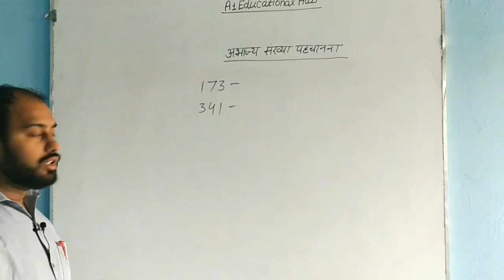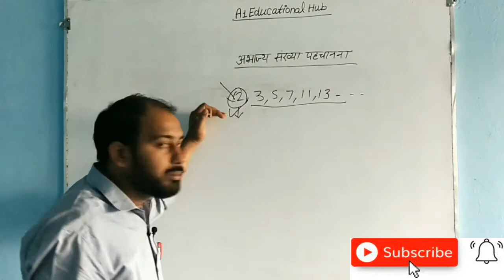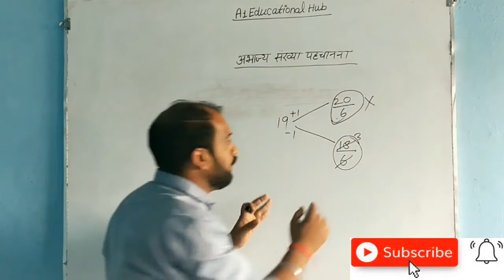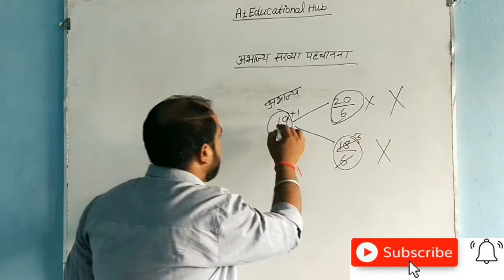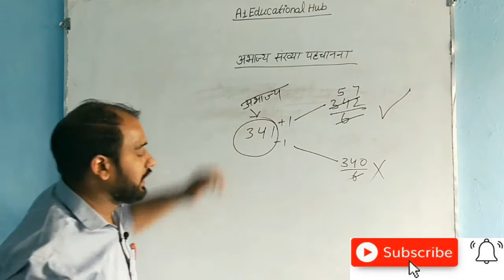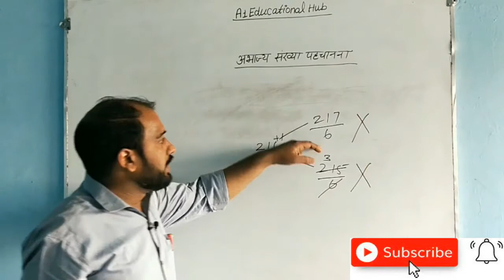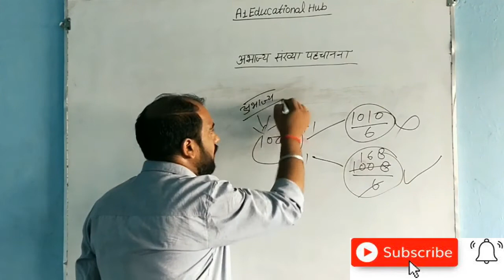अभाज्य संख्या कैसे पहचानें || How to check prime number || अभाज्य संख्या पहचानने की ट्रिक || Trick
अभाज्य संख्या कैसे पहचाने
अभाज्य संख्या पहचानना
अभाज्य संख्या पहचाने
अभाज्य संख्या पहचानने की ट्रिक
अभाज्य संख्या
अभाज्य संख्या पहचानने का आसान तरीका
अभाज्य संख्याये कौन सी है
गुणा करने की आसान ट्रिक
अभाज्य संख्या ट्रिक
अभाज्य संख्या का आसान ट्रिक
अभाज्य संख्या पहचानने की शार्ट ट्रिक
अभाज्य संख्याये क्या होती है
अभाज्य संख्या पता करने की सरल विधि
भाज्य-अभाज्य में अंतर
अभाज्य संख्याओं से सम्बंधित सवाल
गुणा की समझ
अभाज्य संख्या पहचाने सिर्फ सेकेण्ड में
अभाज्य संख्या पहचाने चुटकियों में

ट्रिक

check the prime number in only 2 second
How to check prime numberin second
How to check prime number by trick
prime  by trick
prime number, composite number, even number, odd number

Trick , Trick , Trick

पैसा नही सिर्फ आपका प्यार चाहिए ।।

Jai Hind 🇮🇳🇮🇳💪💪

लक्ष्य - भारत के 1-1 विद्यार्थी को निःशुल्क शिक्षा देना

A1 Educational Hub
Lakhimpur Kheri (UP)

Math in style of Devendra_Sir (B.ed , TET )